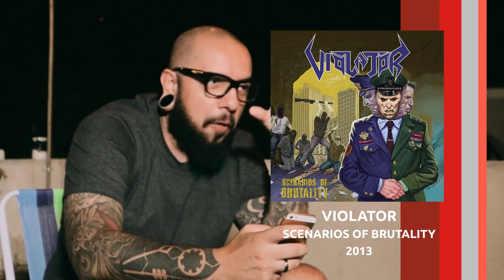Listão - Thrash Metal Brasil | Canal Scena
Thrash Metal Brasil

Tudo aquilo que compõe a cena, como documentários, dicas sobre fotografia de bandas ao vivo, discos incríveis de determinada época e aleatoriedades infinitas estão aqui!

Apresentação: Estevam Romera
Áudio/Câmeras: Estevam Romera
Comunicação: Nata de Lima
Edição: João Lucas de Sousa
VFX/Animação: João Lucas de Sousa

Música de abertura: Expurgo

Apoie o canal sendo MEMBRO aqui no YouTube ou no Apoia.se e PicPay: